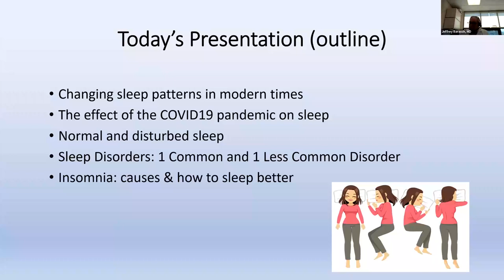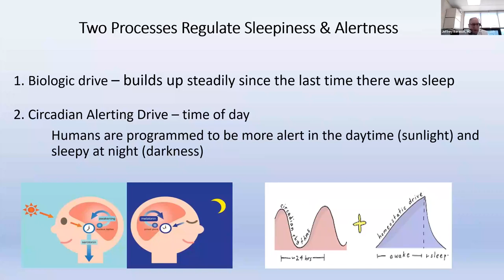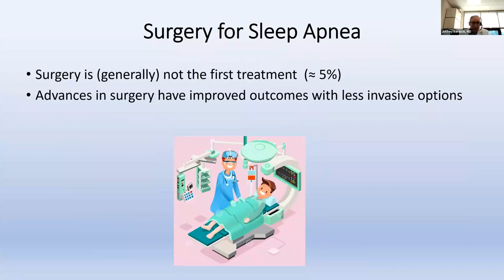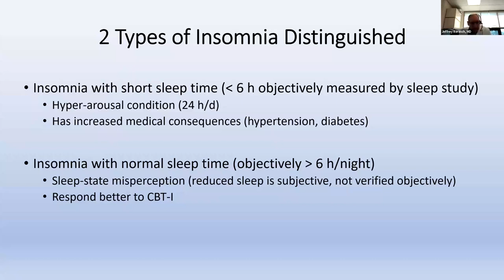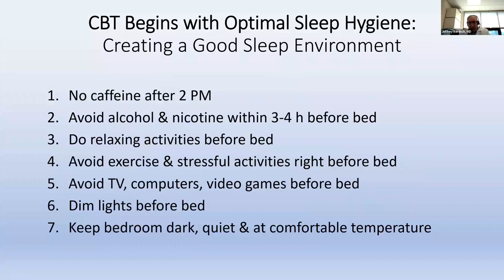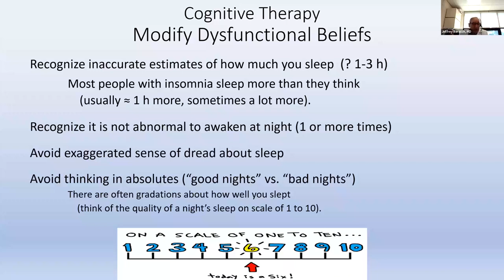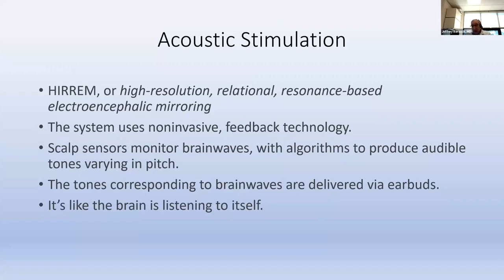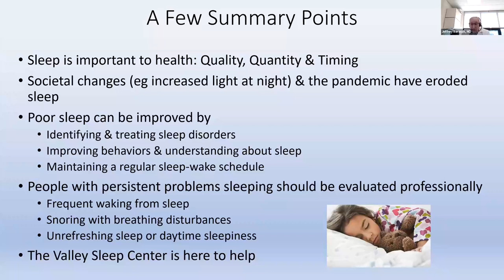A Goodnight's Rest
Insomnia has become increasingly common these last couple of years, and getting adequate sleep seems impossible for many. However, there are several ways to improve the situation. Find out more about what sleep is all about and how to get a good night’s rest!

Presented by:
Jeffrey Barasch, MD, Medical Director,
The Center for Sleep Medicine Medical Director, Pulmonary Division, Medical Director, Pulmonary Rehabilitation Program, Valley Medical Group